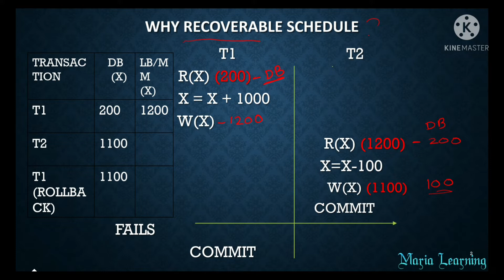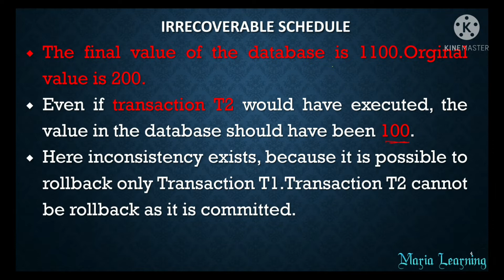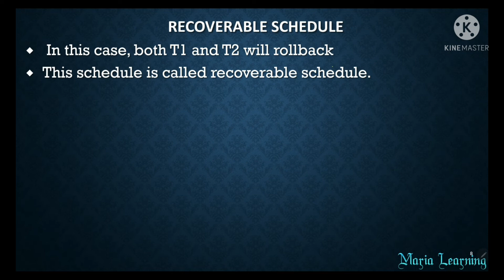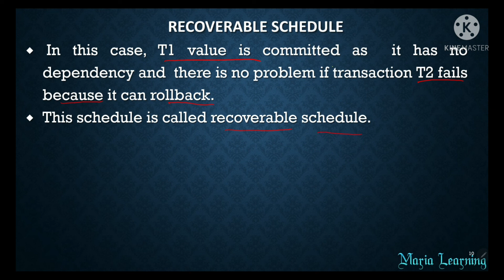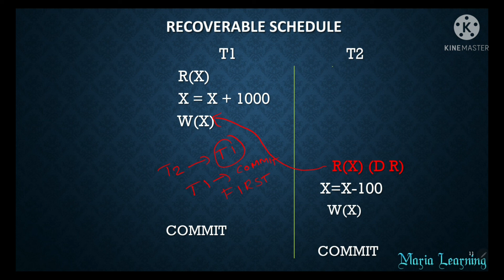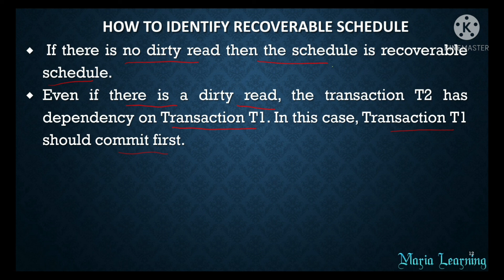Lecture 62- Recoverable Schedule in DBMS in Tamil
In this lecture, I have  explained Recoverable Schedule in DBMS.